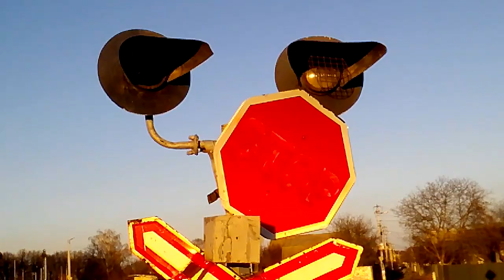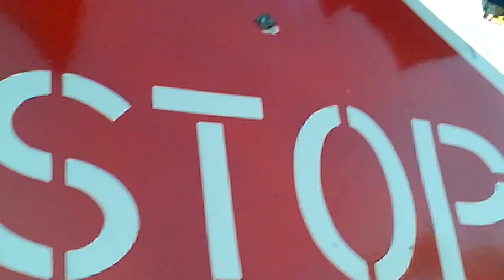Опасность от УЗ" неправильно работающая переездная сигнализация "Багрин" возле ст. Василькова-1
VID_20211106_154306 багрин переезд васильков 1